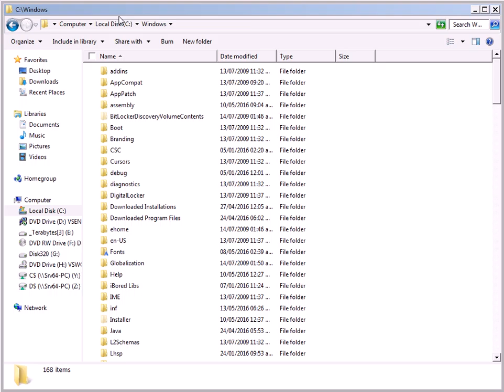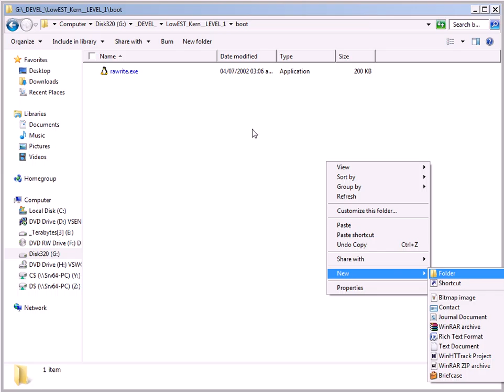Creando el Sistema Operativo LowEST: Incluyendo las Herramientas Fundamentales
LowEST OS es un pequeño sistema operativo que está pensado para mostrar los detalles más simples y capaces de la programación a nivel de sistema y de hardware de las PC x86.

Aquí copiamos NASM 2.09.05 en el directorio raíz del proyecto, y también rawrite.exe en el directorio de sectores de boot para poder escribir el sector de boot FAT12 de un floppy/disquetera virtual o de hardware real.

Estos programas nos servirán para compilar o ensamblar, y también para instalar LowEST OS, Nivel 1, a un disco flexible (floppy/disquetera) bajo Windows.